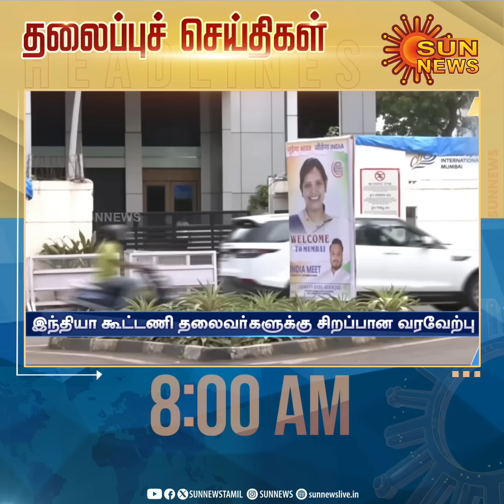Headlines Now | Morning 8 AM | 31-08-2023 | Sun News | Tamil News Today | Latest News